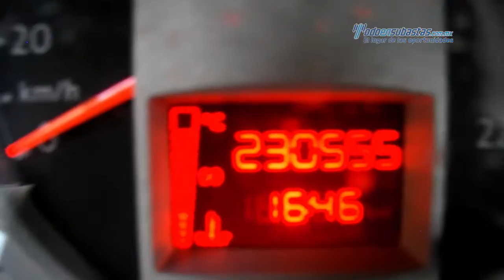VW - Pointer City 2008 - 8P058496